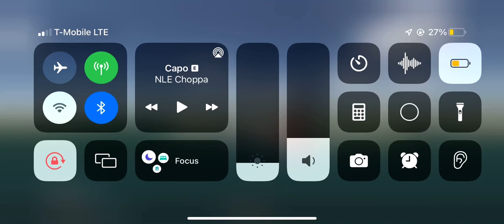Butter landing on RFS on crosswinds